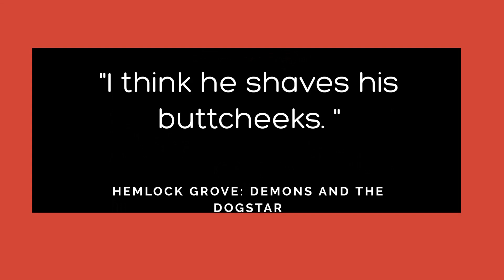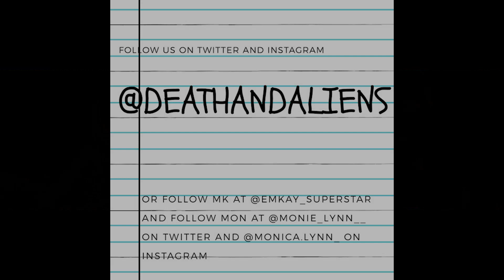Episode 26: "I think he shaves his buttcheeks."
Well, the season finale of Hemlock Grove is here and it's terrible. MK and Monie have a lot to say about aliens, demons, and why we're still even bothering to watch this show.